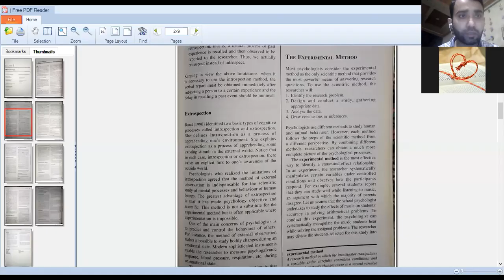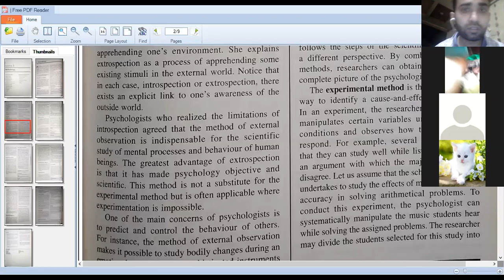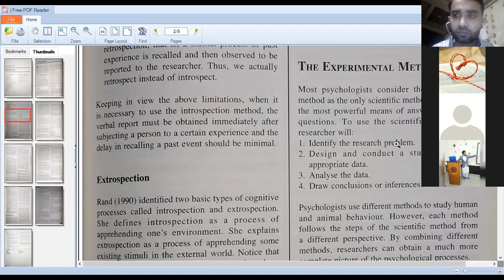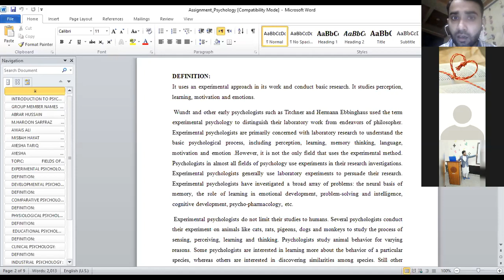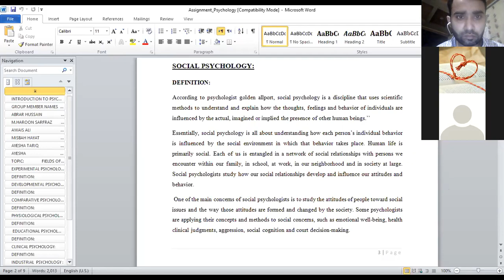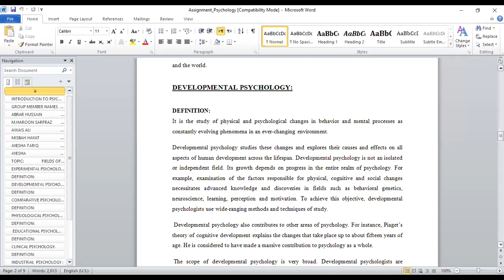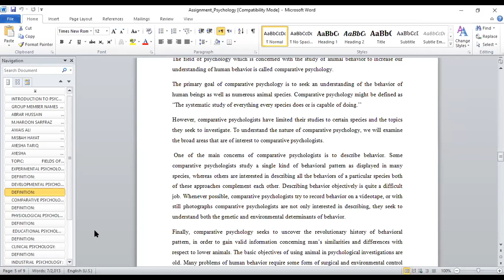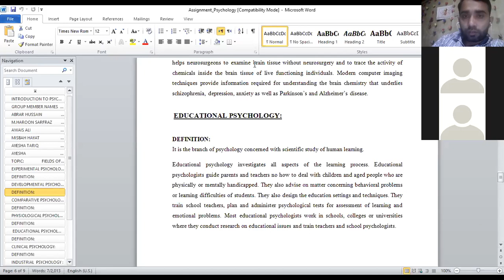lecture no 15: Presentation On Branches of Psychology